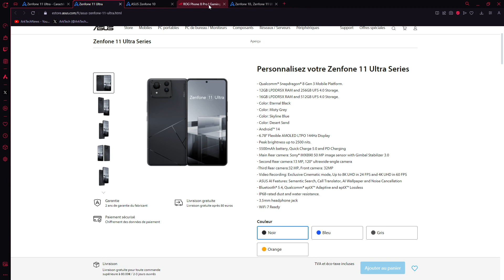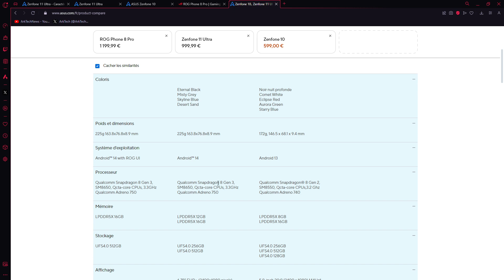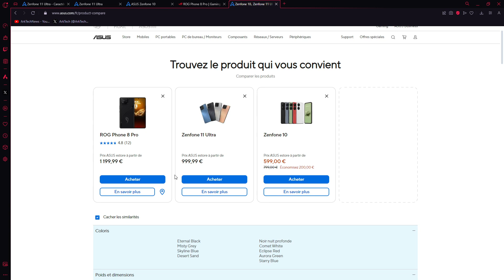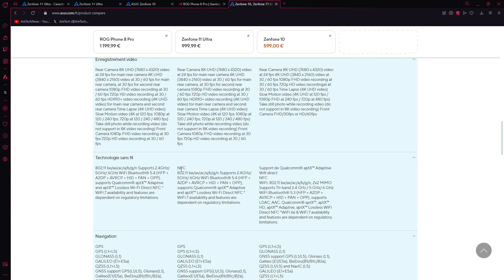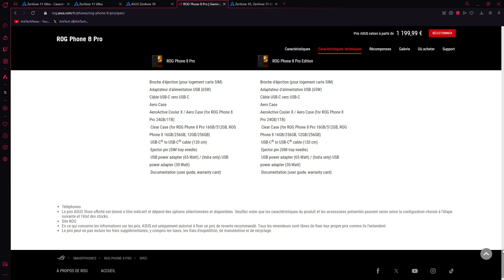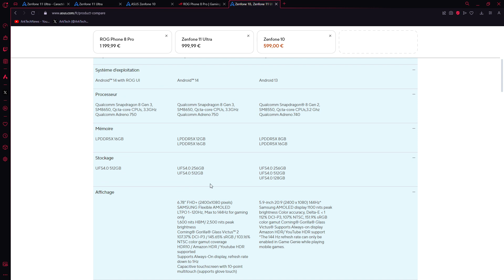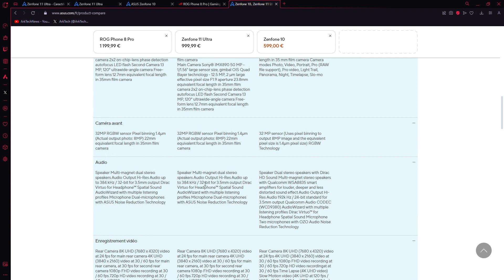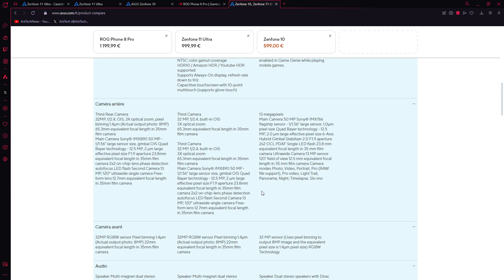Comparaison des Asus Rog 8 Pro / ZenFone 11 Ultra / ZenFone 10 : specs et prix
Comme je le dis, le ZenFone 11 Ultra est un Asus Rog 8 Pro sans surcouche gaming "ROG UI".

La différence est de 100€, 1199€ le Rog 8 Pro contre 1099€ le ZenFone 11 Ultra en 16Go/512Go.

Asus Rog 8 Pro / Asus ZenFone 11 Ultra / Asus ZenFone 10 :

Asus Rog Phone 8 pro
Asus ZenFone 11 Ultra
Asus ZenFone 10

Disponible en 2 version : 12Go/256Go et 16Go/512Go

12Go/256Go à 999€.

16/512Go à 1099€.

En 4 couleurs :

- Couleur : Eternal Black (dans les 2 versions : 12Go/256Go et 16Go/512Go)

- Couleur : Misty Grey (seulement en 12Go/256Go)

- Couleur : Skyline Blue (dans les 2 versions : 12Go/256Go et 16Go/512Go)

- Couleur : Desert Sand (seulement en 12Go/256Go)

Les caractéristiques de l’Asus ZenFone 11 Ultra :

Écran : AMOLED flexible FHD+ LTPO de 6,78 pouces (2400 x 1080 p.), 388 ppp, 144 Hz, 2500 nits
Processeur : Snapdragon 8 Gen 3
Batterie : 5500 mAh,
Charge : HyperCharge filaire 65 W, charge sans-fil QI 15 W
Grand-angle : f/1.9, capteur IMX 890 1/1.56 pouce de 50 Mpx, Stabilisateur Gimbal 3.0, zoom 2x
Ultra grand-angle : f/2.2, capteur de 13 Mpx, lentille à forme libre, 120° FOV
Téléobjectif : f/2.4, capteur de 32 Mpx RGBW, stabilisation optique, zoom optique 3x, numérique 30x
Caméra frontale : f/2.0, capteur de 32 Mpx, 90° FOV
Mémoire : 12/ 256Go – 16/512 Go
Connectivité : Wi-Fi 7, Bluetooth 5.4, 5G, NFC
Dimensions : 163,8 x 76,8 x 8,9 mm
Poids : 224 g.
Résistance : IP68, Verre Gorilla Glass Victus 2
Divers : prise casque 3,5 mm, haut-parleurs stéréo
OS : ZenFone Ui sur Android 14
Mises à jour : 2 ans pour l’OS, 4 ans pour la sécurité

Présentation du test Asus Rog Phone 8 pro

Processeur : Qualcomm Snapdragon 8 Gen 3
Mémoire : 16 Go, 24 Go
Stockage : 512Go, 1 To
Écran : OLED, 165 Hz, LTPO, FHD+ (2400 x 1080 pixels), 1600 nits (pic à 2500 nits)
Objectif grand-angle : 24 mm, 50 mégapixels, stabilisation optique, quad pixel binning, f/1.9
Objectif ultra grand-angle : 13 mm, 13 mégapixels
Téléobjectif : zoom optique 3x, 32 mégapixels, stabilisation optique, quad pixel binning, f/2.4
Objectif frontal : 22 mm, 32 mégapixels, quad pixel binning
Vidéo : 8K @ 24 images par seconde, 4K @ 60 ips
Haut-parleurs : stéréo
Batterie : 5500 mAh, recharge 65 W, charge sans fil Qi 15 W
Connectivité : USB C, prise casque 3,5 mm, Wi-Fi 7, Bluetooth 5.3
Dimensions  : 16,4 x 7,7 x 0,9 cm
Poids : 225 grammes
Divers : Lecteur d’empreintes digitales sous l’écran, reconnaissance faciale
OS : Android 14
Résistance : IP 68
Autre : Gâchettes tactiles, AeroActive Cooler

ASUS ZenFone 10, EU Official, Green, 512GB Storage and 16GB RAM, Compact Size 5,9 inches, 50MP Gimbal Camera, Snapdragon 8 Gen 2

Pour des livraisons plus rapides et accès aux Primes Days :